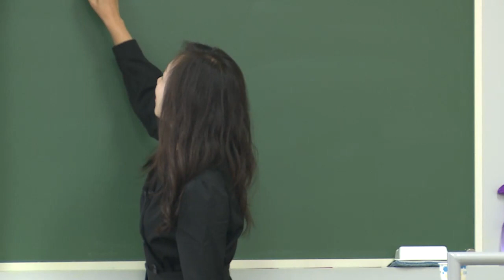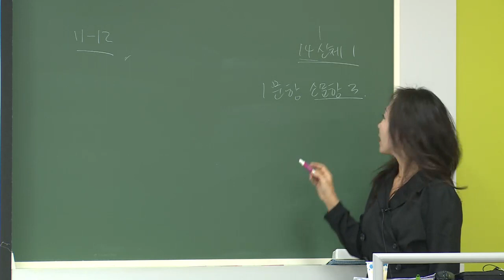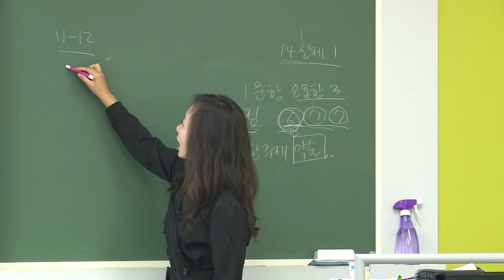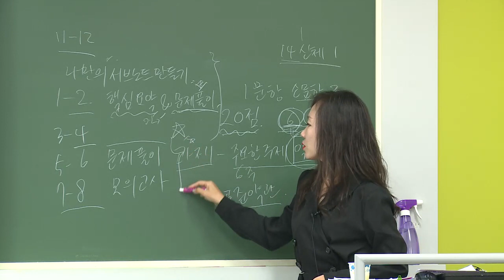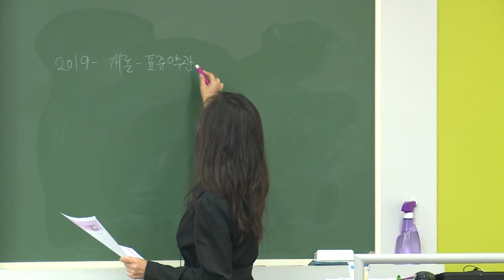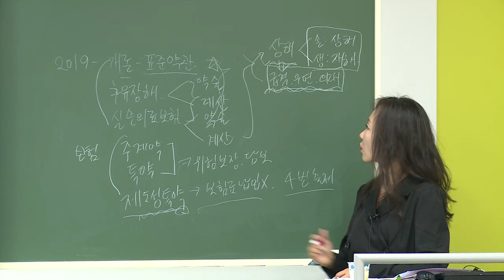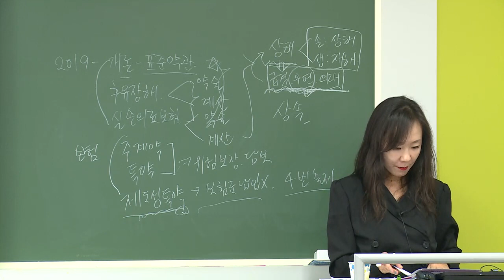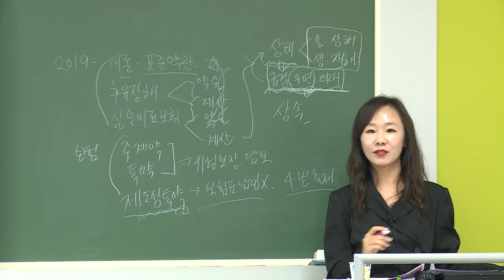[2020년] 2차 윤금옥의 제3보험의 이론과 실무 - ①